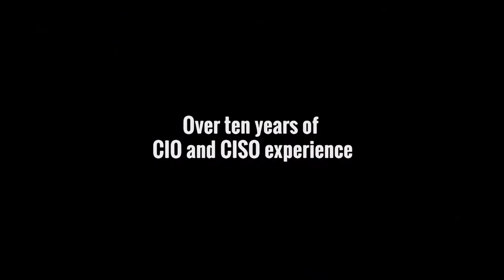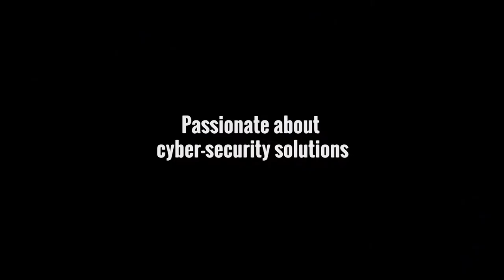Bryce Austin -- CEO of TCE Strategy and Best Selling Author -- Highlight Video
Short clips of on-stage appearances by Bryce Austin, CEO of TCE Strategy and cybersecurity keynote speaker, at venues across the country.